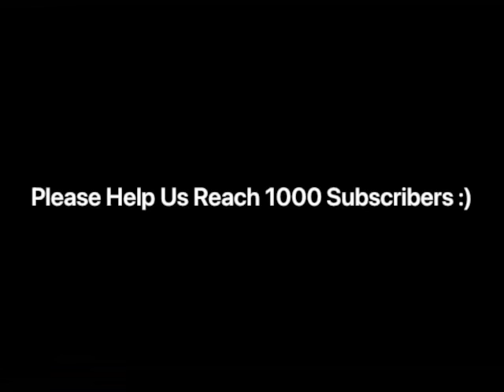HEAVY RAIN & DISTANT THUNDER Sounds for Sleeping 3 HOURS BLACK SCREEN Sleep Relaxation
HEAVY RAIN & THUNDERSTORM sounds for sleeping, focus or to study, including a DARK SCREEN for 3 HOURS with no interruptions. Ambient sounds for sleep, study, meditation or for relaxation.

Enjoy the calming, relaxing sounds including heavy rain and thunder to help you sleep. Rain and thunderstorms are familiar white noises that can make us feel relaxed & unwind from a stressful day. These sounds are perceived as calming sounds to our brain, thus giving reassurance and helping us sleep faster & easier. This can be used for sleeping, studying, relaxation or meditation. Thunderstorm

This video can be used for:
- Calm babies and help them get off to sleep
- Help you relax or fall asleep
- Block out distracting noise while you're studying
- Can help to calm and settle nervous and distressed dogs
- Provide relief for tinnitus